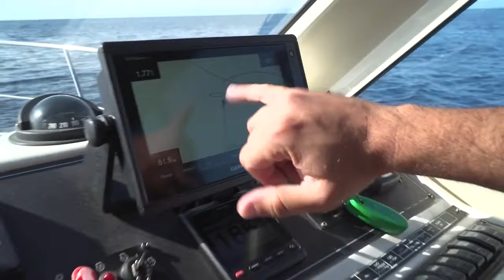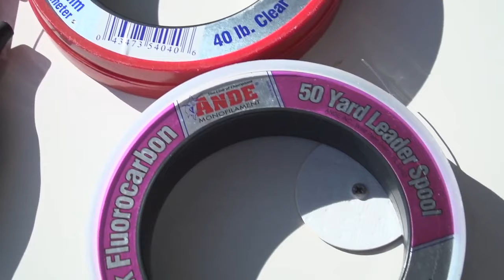Catture in verticale con il team Italcanna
NEGOZIO DI PESCA (TOP AFFIDABILITA' e SPEDIZIONE SEMPRE GRATUITA in tutta ITALIA).
La nostra APP! Per essere sempre informato sui nostri nuovi video free installa l'App Pesca TV
Devi stampare online? Vai su o su